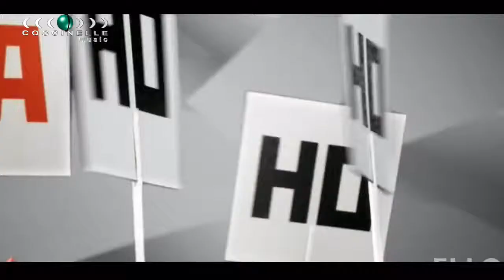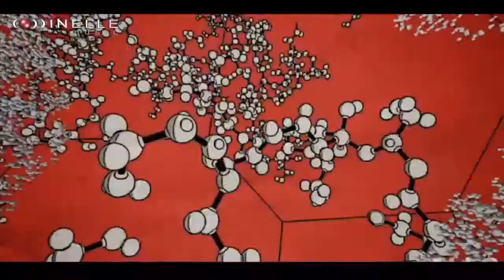05 Дискотека Авария Нано Техно